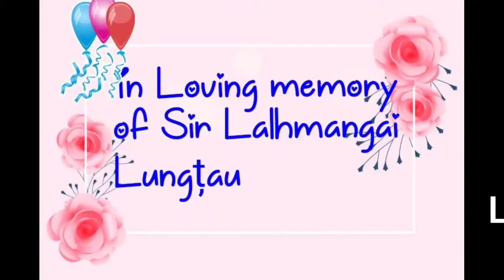Photo Collection Sir Lalhmangai Lungțau Funeral Setvice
Thini: 1st Nov. 2020 11:28 pm (Sunday)
Vuini: 2nd November 2020 1:30pm (Monday)

Phallo takin ei lo țhe el tah a, ama hrietzingna di'n Thlalak hai dâwlkhawmna neiin hi Slideshow hi ei hang siemthei anih.

Lalpa'n lusûn tûoktu hai thlamûong mawl rawse'n